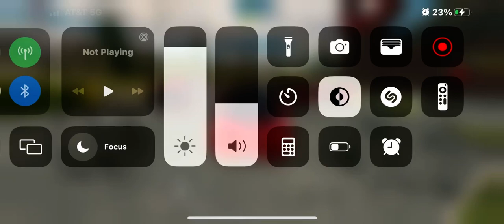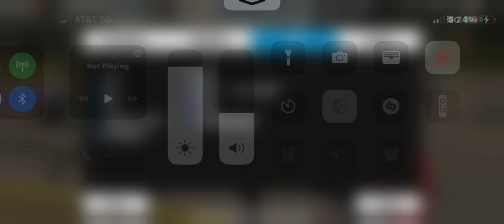TAKING MY SWAPPED HELLCAT TRACKHAWK TO A ONLY MOPAR CAR MEET (SLIDING MY TRACKHAWK)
i want to announce a give away of 10 million dollars game currency for somebody who needs it so i need every to first subscribe, share with anybody that plays “car parking simulator” & and third comment on this video and my future videos that you did these steps and are entered ( Giveaway will take place when the goal of 1,000 subscribers are accomplished)